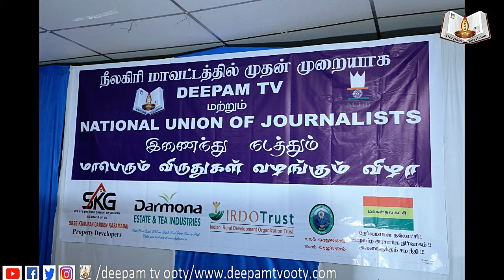DEEPAM TV AWARDS 2021 ( 1ST YEAR ) BEST DEEPAM AWARD FOR COIN COLLECTION THIRU RAJESH